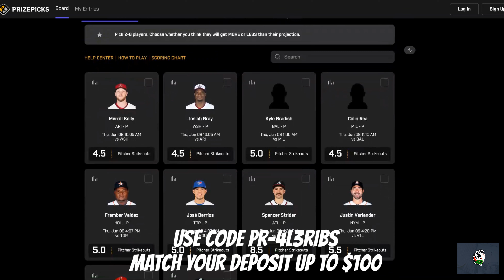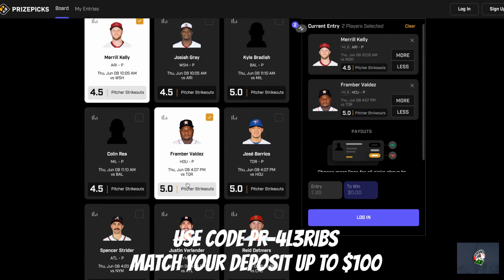Prize Picks MLB June 8th Props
Prize Picks MLB Picks for June 8th. Pitcher Strikeouts category. Early picks before the bumps